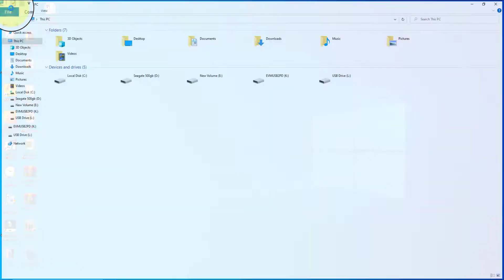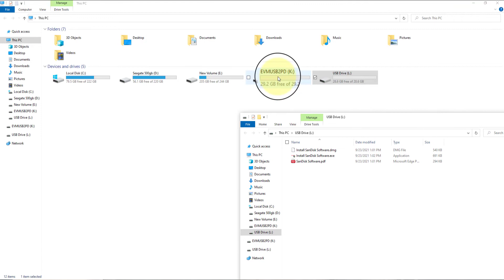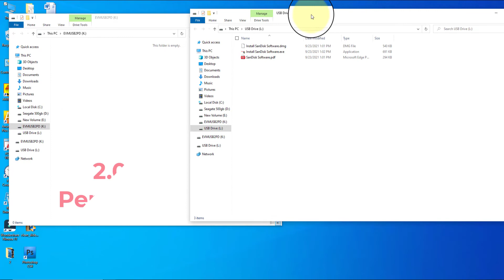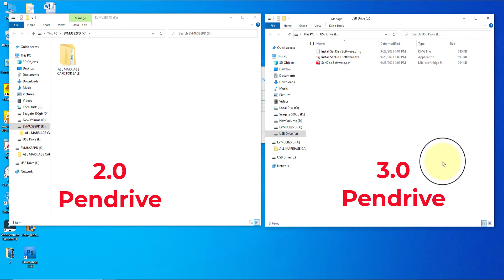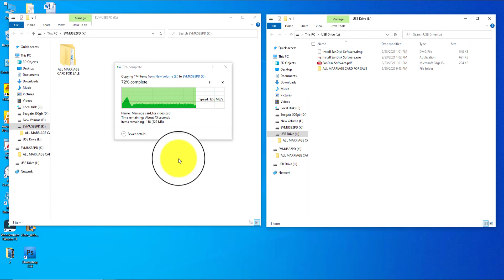Why Different Price of Pen Drive? Pen Drive ମୂଲ୍ୟ କାହିଁକି ଅଲଗା ଅଲଗା ? 3.0 ଏବଂ 2.0 Pen Drive କଣ ?